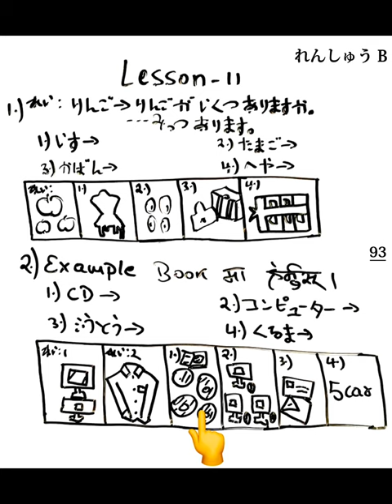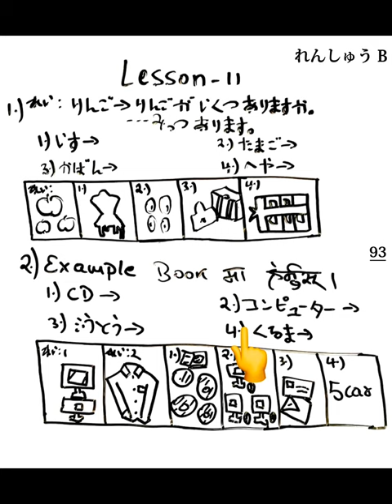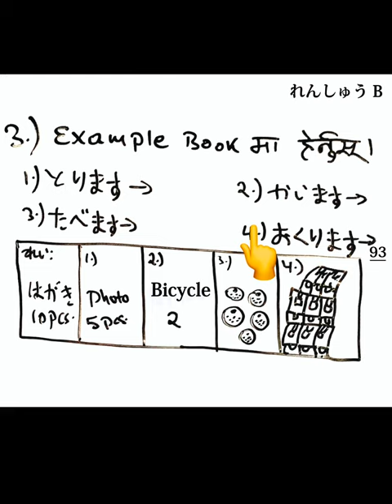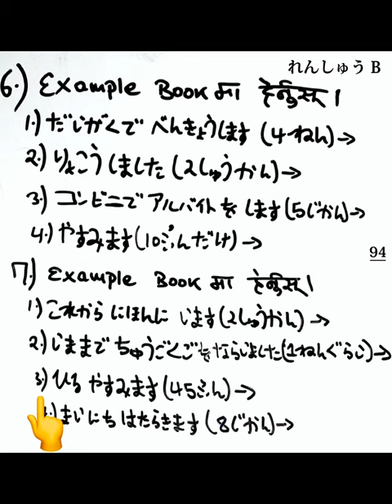Minna no Nihongo Renshuu b answers Lesson 11 | in Nepali Practice B | Japanese language with details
If you don’t understand how to do homework or Rensyu B mondai then this video is for you..!
    Before doing this you have to get knowledge about Rensyu A and vocabulary.. so i recommend to learn properly the start of lesson and then do practice this as homework…
Lesson-11 Practice B Page- 93/94

The official name of our instutute is Dynamic Education (KIEC) ..

Minna no nihongo practice test
Minna no nihongo exercise book answers
Minna no nihongo renshuu answers
Minna no nihongo renshuu b answers
Minna no nihongo all renshu